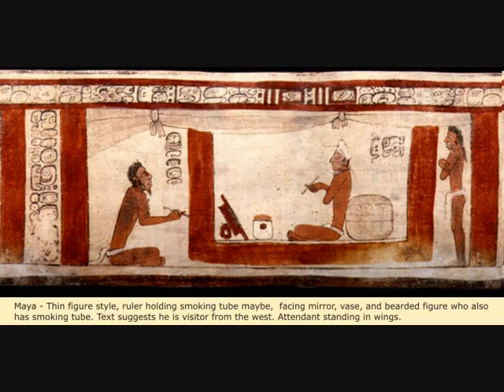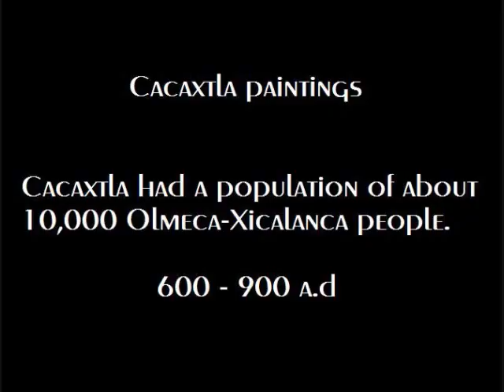Natives, Paintings, Photos, Art, Sculpture